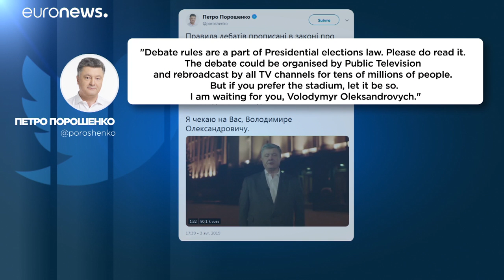Ucraina al voto: confronto tra i candidati allo stadio di Kiev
La sfida lanciata dal comico in testa al primo turno delle presidenzialii, Zelensky.…